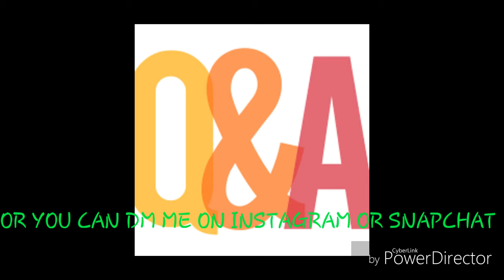LEAVE QUESTIONS DOWN BELOW/IM DOING A Q&A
Hey I'm doing a Q&A sometime next week so leave your questions down below please more than 1 person so share this video with your friends tell them about my channel I would really appreciate it!!

Also comment some video request for me to do Thanks!!